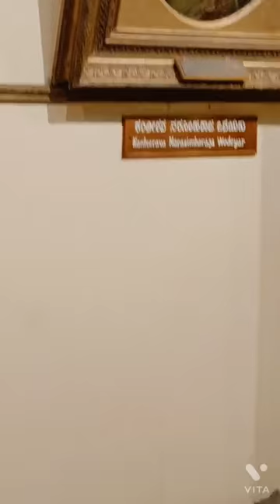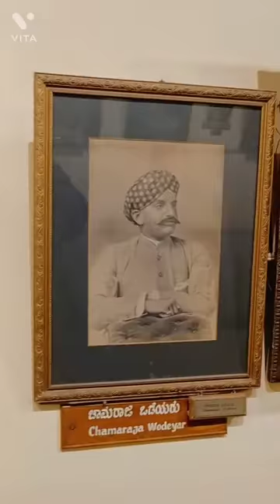Inside view of Mysore palace, silver chair, dressing table, khajana savings wardrobes lot more....